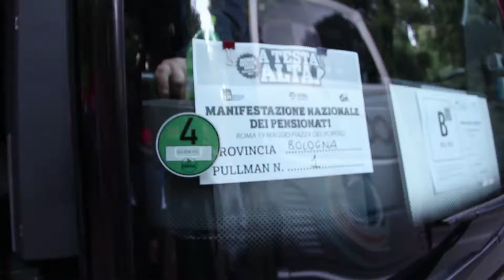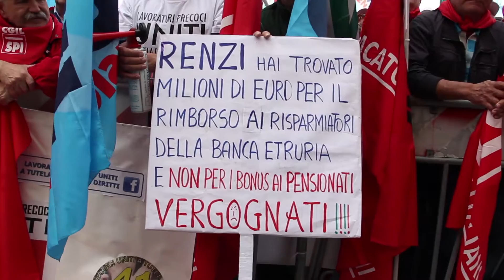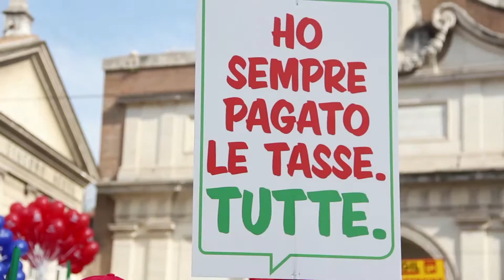A testa alta. Il racconto della manifestazione nazionale dei pensionati. Roma 19 maggio 2016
“A testa alta: tutti insieme per rivendicare diritti e dignità dei pensionati”. Da tutta Italia.

Manifestazione nazionale dei sindacati dei pensionati Spi Cgil, Fnp Cisl e Uilp Uil. 19 maggio 2016 Piazza del Popolo. Le tre organizzazioni sindacali hanno chiesto a Governo e Parlamento il rispetto di quei diritti che fino ad ora sono stati negati: difesa delle pensioni di reversibilità; tutela del potere d’acquisto delle pensioni; recupero del danno prodotto dal blocco della rivalutazione; separazione tra previdenza e assistenza; uguali detrazioni fiscali per lavoratori dipendenti e pensionati; estensione degli 80 euro alle pensioni più basse; modifica delle legge Fornero per facilitare la flessibilità in uscita e permettere l’entrata dei giovani nel mondo del lavoro; maggiori risorse per l’invecchiamento della popolazione e una legge quadro per la non autosufficienza.

Ecco il racconto della manifestazione con le voci dei partecipanti.